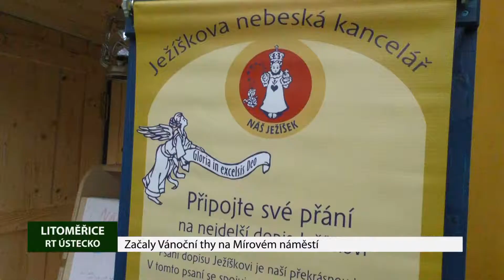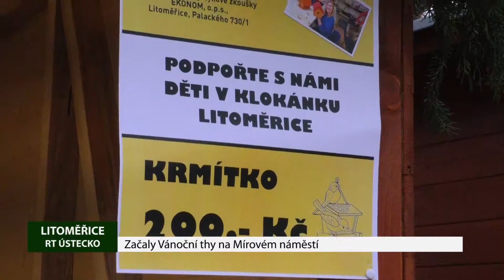Začaly Vánoční trhy na Mírovém náměstí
Dřevěné domečky zdobené vánočním chvojím a zlatými hvězdami, vůně svařeného vína, sváteční melodie a rozzářené oči dětí. Společnost Zahrada Čech opět zpestří hektický předvánoční čas Vánočními trhy. Na Mírovém náměstí začaly 14. prosince a potrvají do 23. prosince, každý den v době od 10 do 18 hodin.